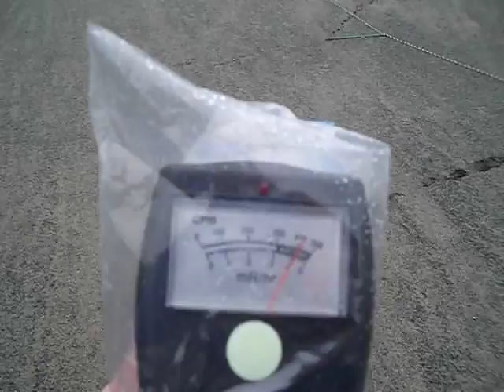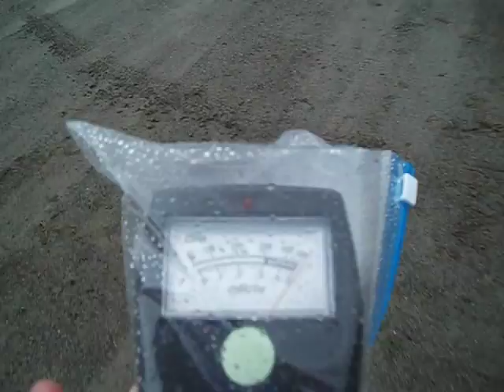Fukushima/Katsurao Radiation 放射線測定＠葛尾村葛尾中学校 20110423 5μSvh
Katsurao Junior High School